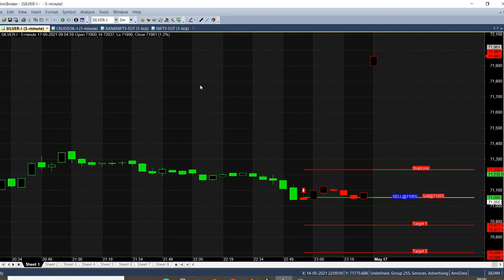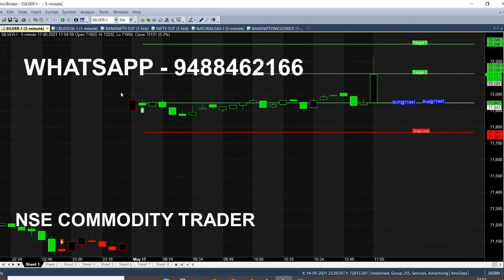Silver Live Trading Calls Performance | Silver 5 Minute Chart Analysis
Today Morning we analysed Silver in Live trading market using 5 Minute Chart, it given Best Trading Tips in Commodity for Beginners, it will generate calls everyday and its gives good performance in Silvermic.

⏱️⏱️TIMECODES⏱️⏱️
0:00​ - Intro
1:00 - Silver Buy call
2:00​ - Who can trade?
3:00​ - Candlestick Chart explanation
4:00​ - Will target reach ?